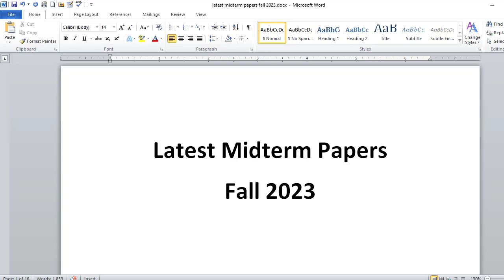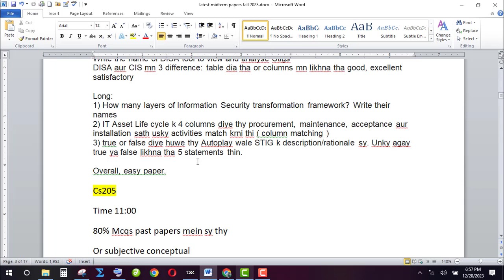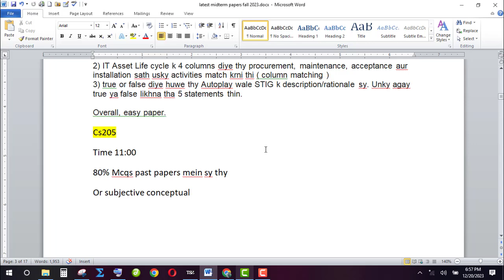CS205 (Information Security) Midterm Paper Fall 2023 - Set 1 - With Tips For Exam Preparation